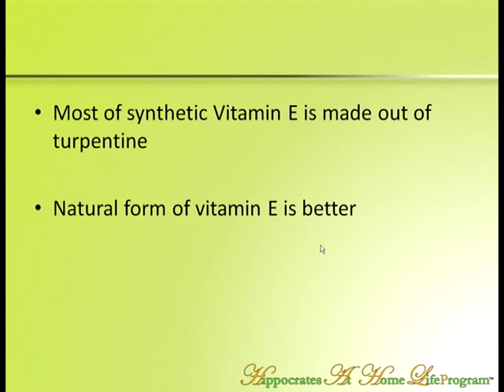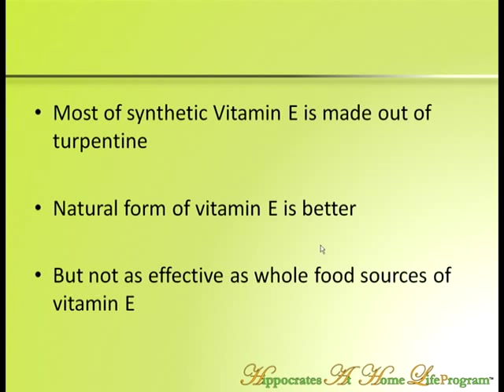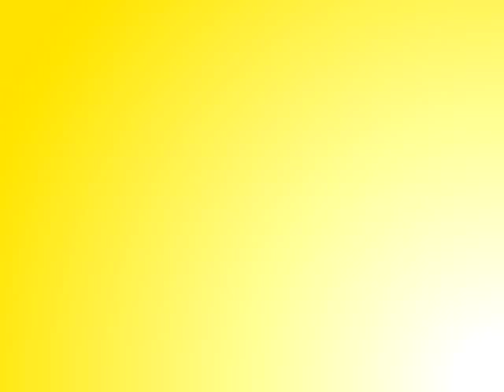Nutritional Supplements: Dangers of Vitamin E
Hippocrates Health Institute Dr. Brian Clement speaks about the dangers of nutritional supplements synthetic vitamin E.